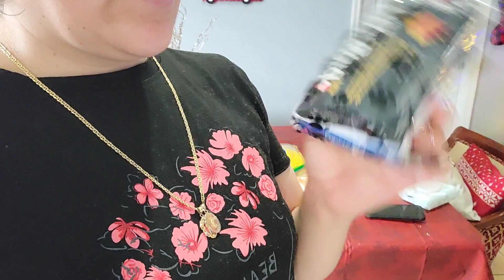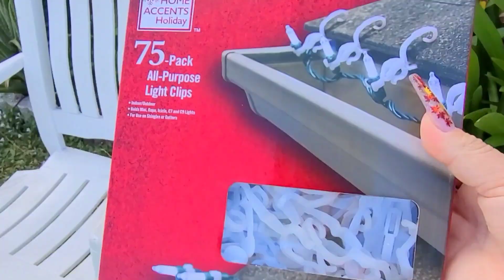Le Toco Su Primera Cita al Veterinario a Dandy//Mi Esposo Pone Las Luces Afuera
Les Agradezco de Corazón por acompañarme a ver el Video Vlog😉 si te Gusto Regálame un Like 👍🏼y Comparte 😉👍🏼💖PrimeraCita

😉👉🏼   Para Comprar el desinfectante, Maquillaje, Cuidados de la Piel 👇🏼👇🏼👇🏼

🥰💞💞💞Snap Chat💞💞💞
👉🏼😉carminasando

💌Cartitas 📩
33994